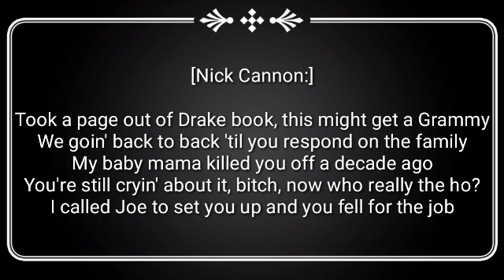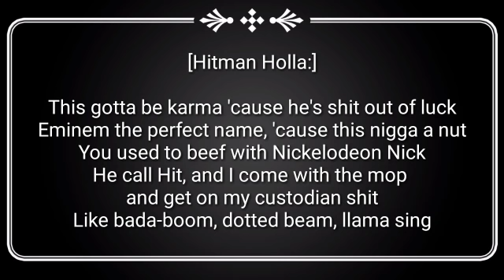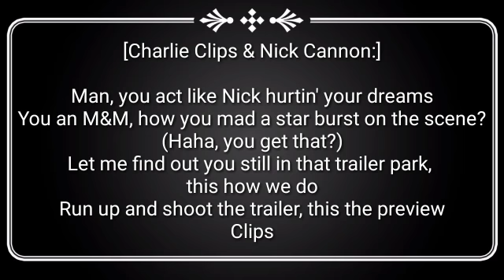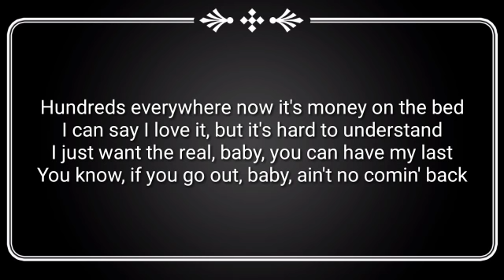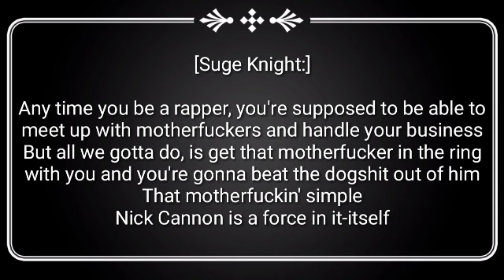The Invitation (Lyrics) - Nick Cannon (ft. Suge Knight, Hitman Holla, Charlie Clips & Prince Eazy)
The Invitation" Nick Cannon
(feat. Suge Knight, Hitman Holla, Charlie Clips & Prince Eazy)

World Song Lyrics will gives you lyric video of hot and trending song all over the world.